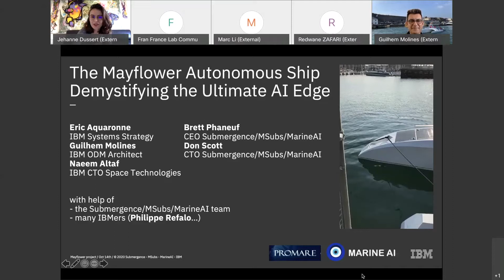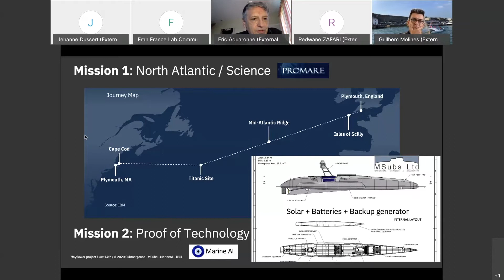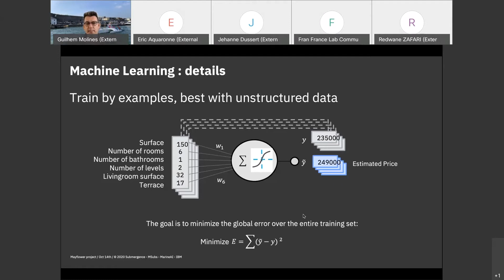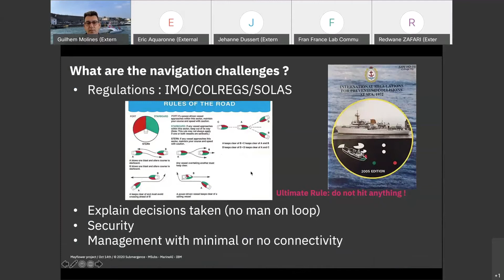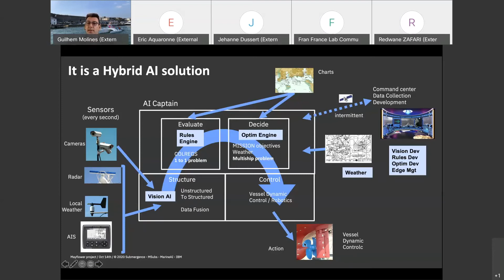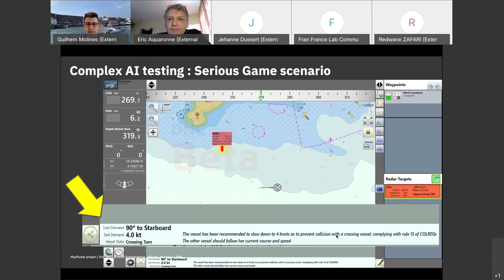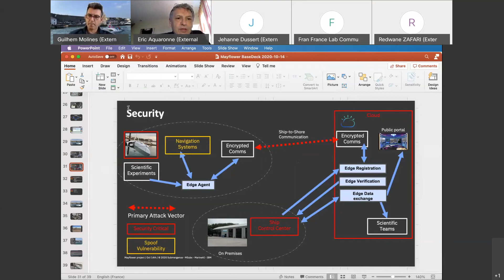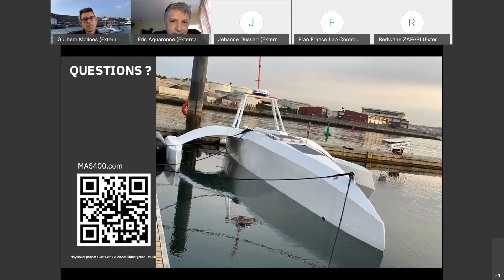CONFÉRENCE : Présentation du Mayflower par IBM x 42AI Le 18 Novembre de 10h à 11h.100% online - 42AI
A l'occasion de l'anniversaire des 400 ans de la traversée du navire marchand Mayflower, le nouveau Mayflower Autonomous Ship (MAS), construit par Promare , partira de Plymouth au Royaume-Uni, pour rejoindre Plymouth dans le Massachussetts aux Etats-Unis.
Sans équipage à bord, il sera le premier navire autonome de grande taille à traverser l'Atlantique.
Cette traversée unique entremêlant passé, présent et futur propulsera le monde dans l'ère du navire autonome.
Le nouveau Mayflower effectuera sa traversée grâce au navigateur autonome « AI Captain ».
Développé durant ces deux dernières années et entraîné à partir de plusieurs millions d'images maritimes, ce nouveau système totalement autonome utilisera, entre autres, des technologies avancées de :
Vision (Deep Learning) développées sur PowerAI
Décision développées sur ODM (Operational Decision Manager)
Gestion d'Edges
Le Mayflower s'appuiera sur les données Météo de The Weather Company. Un portail interactif permettra au public de suivre la traversée.
Eric Aquaronne et Guihem Molines vous présenteront la mission et comment sont intégrées ces technologies pour développer cet « AI Captain » ayant des capacités de détection et de réflexion lui permettant de prendre des décisions en mer sans intervention humaine
Après la traversée commémorative de l'Atlantique Nord, le Mayflower continuera son travail dans les océans comme plateforme de recherche scientifique."